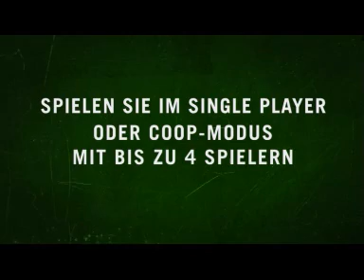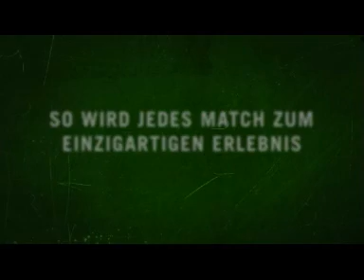Left 4 Dead Demo Gameplay Deutsch (German) - Teil 3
HINWEIS VORWEG: DIE DEMO IST NICHT MEHR VERFÜGBAR!

Mit dem Release des Spieles wurde die Demo auf Steam abgeschaltet. D. h. da geht nichts mehr. Spart Euch also bitte Anfragen ob ich Euch die Demo schicken kann. Danke.

Wie versprochen ein Gameplay-Video (in drei Teilen - insgesamt knapp 30 Minuten) zur Demo von "Left 4 Dead", in der man die ersten beiden Maps "Die Apartments" und "U-Bahn" spielen kann.

Ich zeige Euch diese beiden Maps komplett am Stück, d. h. in einer Aufnahme. Eigentlich wollte ich es mit kurzen Kommentaren versehen, aber unter Vista bleibt mein Mikro aus welchen Gründen auch immer extrem leise, grrrr. Egal, dann halt ohne Kommentar.

Als Schwierigkeitsgrad wählte ich Fortgeschritten und hatte "das Glück" in dem Durchgang (für das Video praktisch :)), auf alle wichtigen Gegner zu stoßen. Das sind:

Der dicke Zombie "Boomer", der es auf der Galle hat, extrem unter Blähungen leidet und Euch gerne vollkotzt, was die anderen Zombies magisch anzieht.

Der Zombie "Hunter", der einen schon aus einigen Metern Entfernung anspringt, sehr schnell ist und einem großen Schaden zufügen kann. Hier muß ein Teammate zur Rettung einschreiten.

Der Zombie "Smoker", der einen mit seiner langen Zunge ziemlich in die Mangel nehmen kann. Auch hier können einen nur Teammitglieder befreien.

"Tank", ein mutierter Zombie, der mit Betonstücken um sich wirft und einen mit einem Schlag außer Gefecht setzen kann. Schwerer Brocken - im wahrsten Sinne des Wortes :).

Die "Witch" mag weder das Licht der Taschenlampen, noch es aufgeschreckt zu werden. Man hört sie schon rechtzeitig rumheulen und scheint erstmal harmlos, aber das täuscht :). Wenn man Glück hat, sitzt sie einem nicht direkt im Weg und man kann sie umgehen. Hat man Pech - so wie ich hier im Gameplay-Video - hockt sie mir irgendwie im Weg rum :).

Viel Spaß.

Spielmodus für's Gameplay: Singleplayer
Map: U-Bahn
Schwierigkeitsgrad: Fortgeschritten (Advanced)